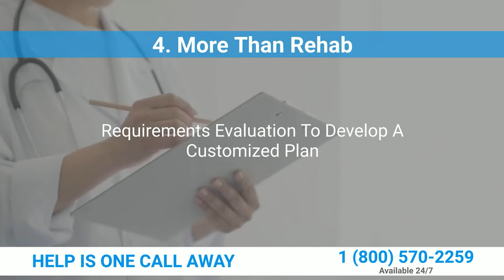Addiction Rehabs In El Paso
Addiction Rehabs In El Paso does not only offer residential alcohol rehab, it also offers outpatient rehab and sober living options. It is true that the more prolonged the treatment is, the more chances of long-term recovery.

However, different people have different obligations and needs. That’s why they offer treatment options that are aligned to their abuse type and availability.